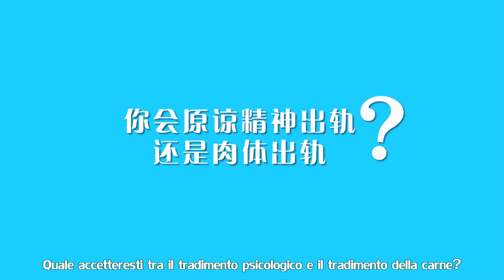意大利人对出轨的看法， 路人脑洞大开让你跌破眼镜！che cosa pensano gli italiani al tradimento dell'amore .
小编曾天真地以为，对于“出轨”这个话题，大家必是怀着罪不容诛的愤慨之情狠狠吐槽一番，但当听到路人在接受我们主持人丁丁的提问时，他们的回答完美地颠覆了我的三观